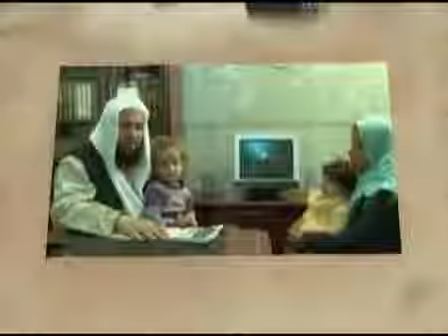سه‌یری بكه‌ن كوێ‌ بیست بن له‌و ئافره‌ته‌. You Must Listen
معجـزات الشــفاء في كتاب واحد بأذن الله - منتديات صوت القرآن

وعليكم السلام ورحمة الله وبركاته

 سعد الغامدي
ستجد في هذه الصفحة نتائج البحث عن معجـزات الشــفاء في كتاب واحد بأذن الله - منتديات صوت القرآن في منتديات صوت القرآن الحكيم
السلام عليكم جزاك الله خيرا وجعله الله في ميزاني حسناتك
The verses of the Koran, God willing, healing
سەیری ئەم فیدیۆیەبكەو خۆترابگرە كەنەگریت
سرطان الدم  معجزات القرآن الكريم
SubhanaAllah Allah Akbar
Title
Video Music Video Album Photo Pictures New Year Muhammad p Prophets Youtube 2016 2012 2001 Muhammad Player Ireland Dublin Canada Muslim Esral Islam Kurdistan Drama Film Google Iphone HD djmakwan Eminem 2pac 50cent Islam Rap FacebookVEVO Yahoo BEBO Boxing Kung Fu
I love YOU I LOVE Allah Chinese Muslim Church Mosque British Muslim Imam Iran Iraq Sami Yousof Maher zain Ramadan Ramadan 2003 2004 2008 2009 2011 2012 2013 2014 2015 EminemVEVO 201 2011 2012
أناشيد مشاري راشد العفاسي 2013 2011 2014  مشارى العفاسى 2012 - أغيب - Mishary Alafasy - Agheebo
برنامج  البريطانيه Britain's  Talent Slago Convert to Islam 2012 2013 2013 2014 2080
Music video by  -VEVOEntertainment/I Records
Shahada Jihad Kurdish Kurdistan Makkah Madena quran Al kareem chapetr School Shikh Khalid DR. Zakir nike dont forget
Paris mUSLIm Islam Soldier of Allah 99 name Allah Turkish Film drama USA Muslim 2013 Convert to islam Camp sudia Al arbia